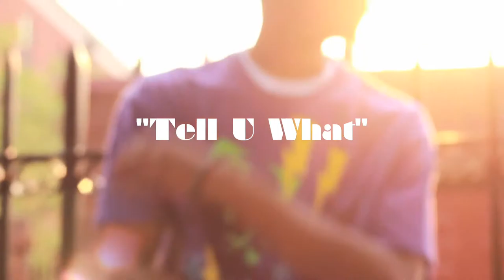Daniel Coleman -Tell U What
A promo music video with Daniel Coleman performing "Tell U What" off of his Debut Underground Album "Backpack MusicK."  Directed by CameraCal.